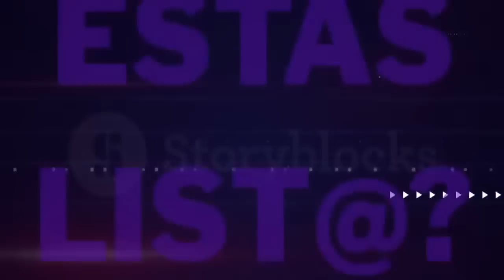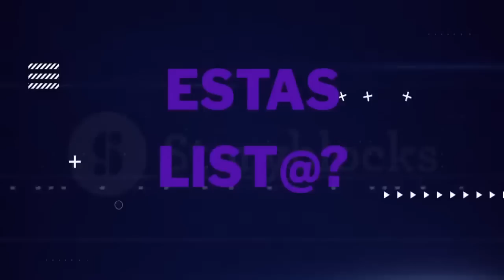hoy también se bebeeeeeee! Jamm369 game #33 2223